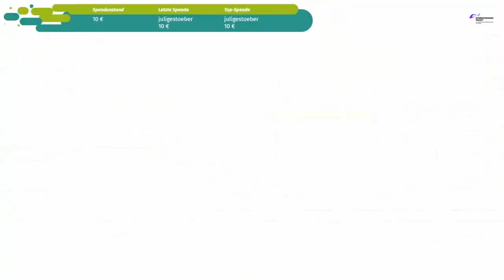SPIRITFARER #07 ✨ Francis, der reisende Händler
Spiritfarer®: Farewell-Edition Part 7 Francis, der reisende Händler

Du spielst Stella, die Fährfrau der Seelen in eine andere Welt, eine Spiritfarer. Erneuere dein Schiff, mit dem du um die Welt segelst auf der Mission die verstorbenen Seelen auf ihrer letzten Reise zu begleiten. Freunde dich an mit den Passagieren deiner Totenfähre und kümmere dich um ihre letzten Wünsche, bevor sie schlussendlich ins Jenseits entlassen werden. Bebaue Felder, betreibe Minen, fische, ernte, koche und finde deinen Weg über mystische Meere. Deine Katze Daffodil begleitet dich auf deinen Reisen. Verbringe eine entspannte, herzergreifende Zeit mit deinen Seelenpassagieren, erschaffe bleibende Erinnerungen und lerne am Ende jeder Reise, deinen geschätzten Freunden Lebewohl zu sagen.